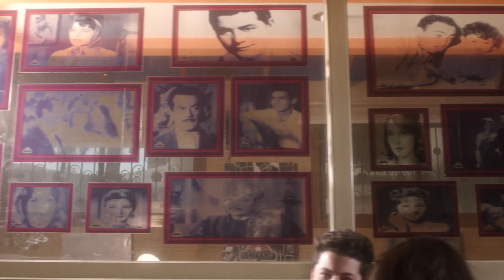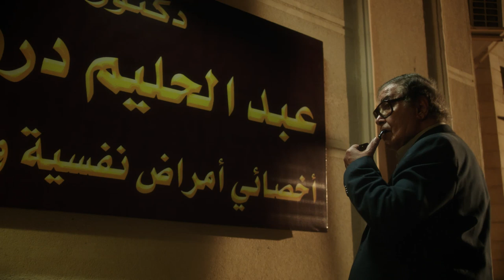مسلسل ارض النعام | الحلقه الرابعه عشر_بطوله :رانيا يوسف ,احمد زاهر, سوسن بدر ARD EL NAAM SERIES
يروي المسلسل ثلاث حكايات رئيسية: حلا (رانيا يوسف) التي تعاني من قسوة عمها الذي

الإنتاج:
The Gate Media Group
عاطف كامل
زكي عبدالحميد